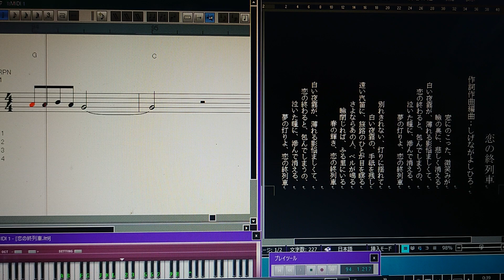終列車、歌、作詞作曲編曲シゲナガ❤️デモンストレーション、歌手募集